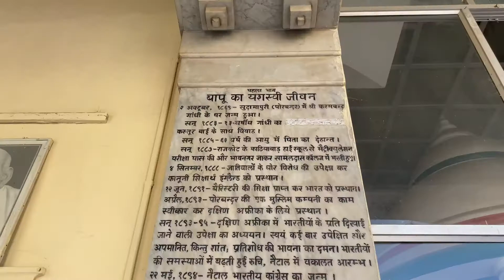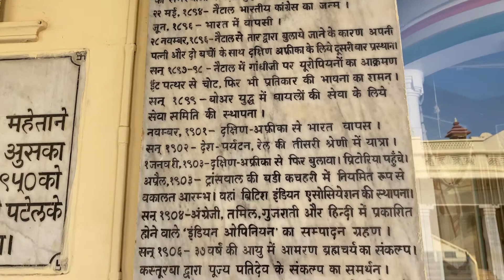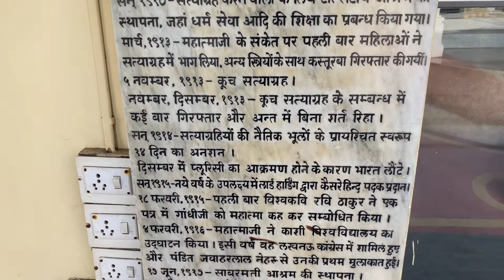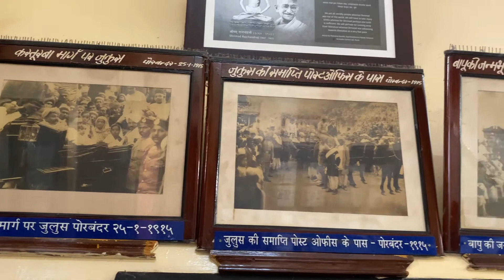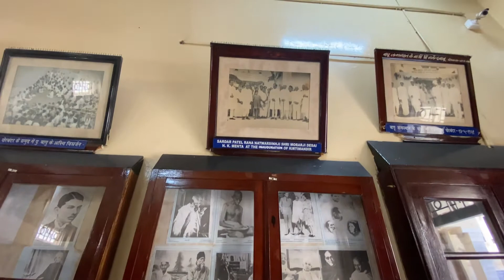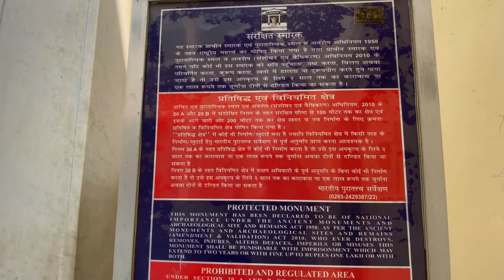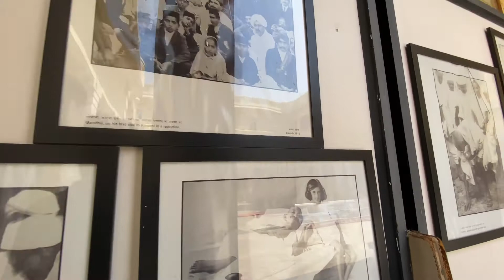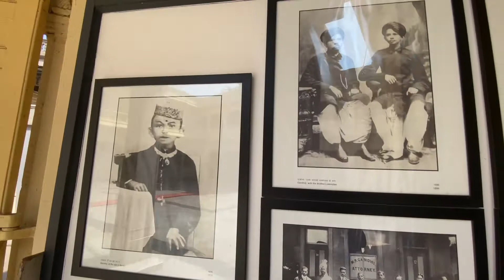या खोलीत झाला महात्मा गांधी यांचा जन्म ॥ कशी आहे खोली ते बघा आपल्या मराठी भाषेत प्रथमच ॥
नमस्कार मित्रांनो

             महात्मा गांधी ￼￼￼￼यांचा गुजरात राज्यातील पोरबंदर या गावी झाला.. वरील तुम्हाला गांधीजींचा ज्या खोलीत जन्म झाला आहे ती खोली  व तसेच गांधीजींच्या वापरातील काही वस्तू व फोटो पाहायला मिळतील…
धन्यवाद..